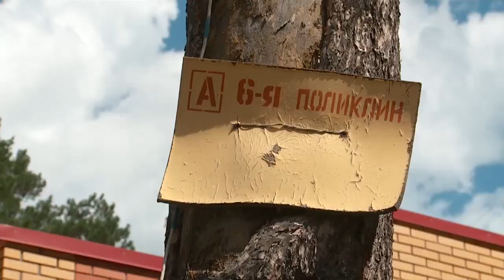Бийчане просят чиновников убрать опасное дерево в районе АБ (Будни, 04.06.20г., Бийское телевидение)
Сухая сосна в районе АБ стала угрозой для пешеходов. Бийчане неоднократно обращались к чиновникам с просьбой убрать опасное дерево, но пока результатов не последовало.